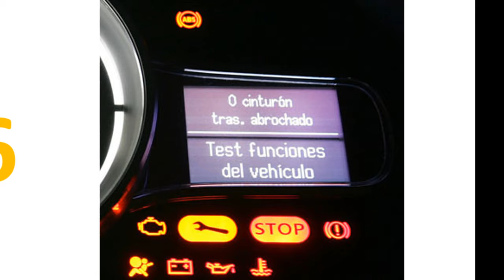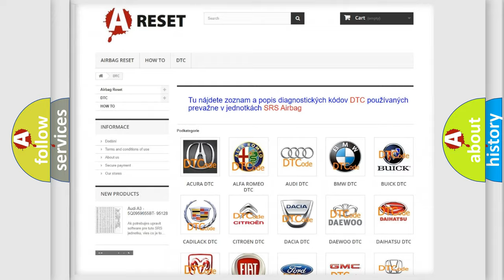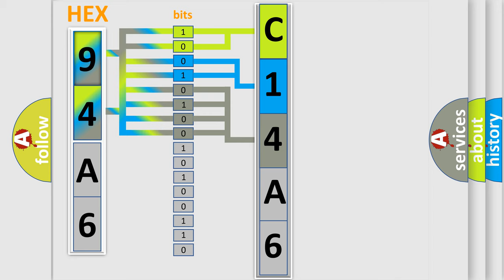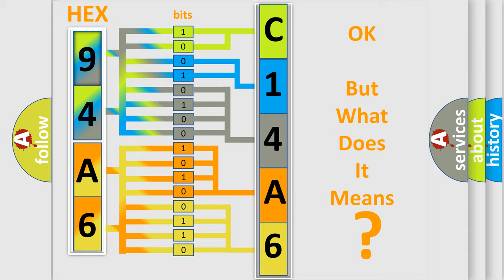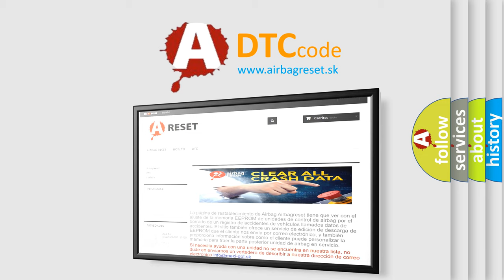DTC Jeep C14A6-92 Short Explanation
Contents:
0:21 Basic DTC analysis according to OBD2 protocol standard.
1:48 Insight into programming
2:58 A diagnostically understandable description of the Diagnostic Trouble Code
3:05 Basic error definition

Make:
Jeep
Code:
C14A6 92
Definition:
O2 Control (Bank 1) System Too Lean
Description:
Cause:
Oxygen sensor (before catalytic converter) is faultyOxygen sensor (behind catalytic converter) is faultyOxygen sensor heater (before catalytic converter) is faultyOxygen sensor heater (behind catalytic converter) is faultyCircuit wiring
Failure Type: